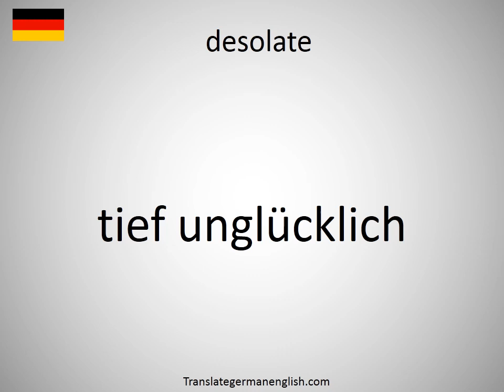How to say desolate in German? (tief unglücklich)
How to say desolate in German? Learn the pronounciation desolate! How to Pronounce desolate. Expand your vocabulary, learn German words. Practice German online. Use this free pronunciation guide to practice words at a time. Learn German for free. Thank you for viewing, please like or subscribe! hoe om te sê, si të thuash, እንዴት እንደሚናገር, wie sagt man, comment dire, come dire, como dizer, как сказать, nasıl denir, cómo decir, 怎么说, πώς να το πω, hoe zeg je.